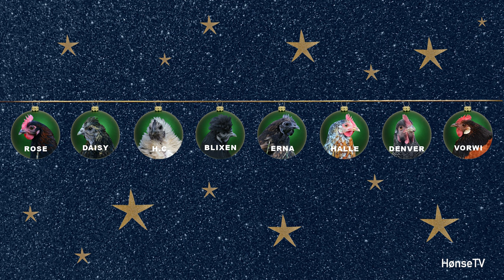The chicken advent calendar hoensetv - 20th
You will then get no e-mails at all but you will help us grow and reach our goal: 1.000 subscribers.

thechickenadventcalendar hønsetv hoensetv høne høns hen chicken Location: Fjerkøbing, Denmark. Tags: Hønse TV, Hønse-TV, chicken TV, HønseTV